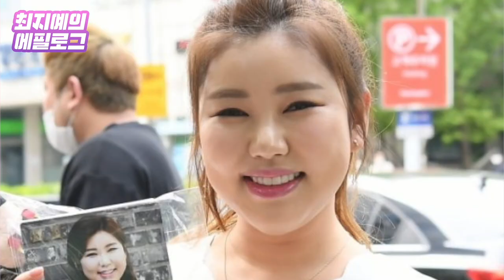'트로트 퀸' 송가인에게 트로트 열풍은 따로 필요 없지 [최지예의 에필로그]